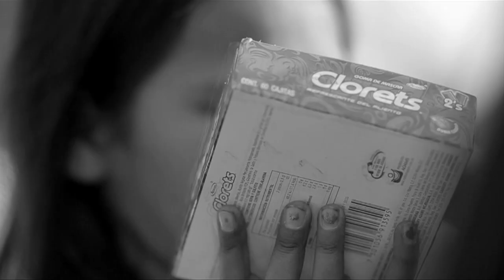"La Oficina del Barrio (The Neighborhood Office)" by Nhumo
This song is dedicate to all the street workers around the world. Some times with a smile in their faces and some time with sorrow. But always with proud.